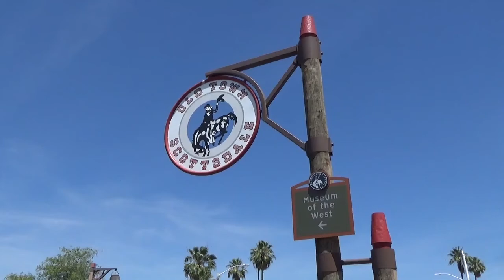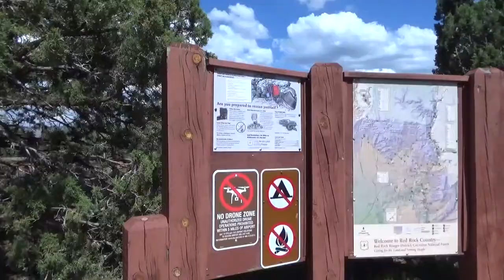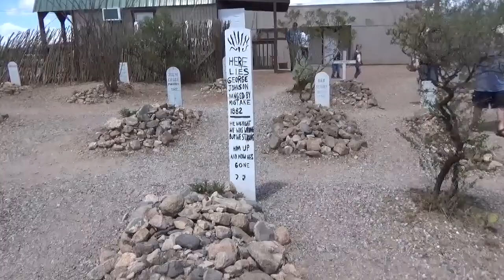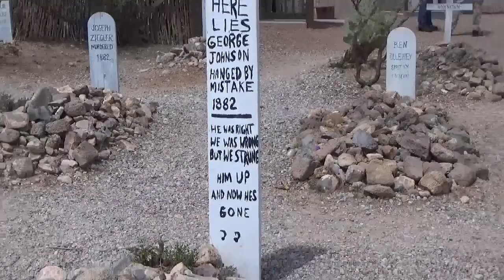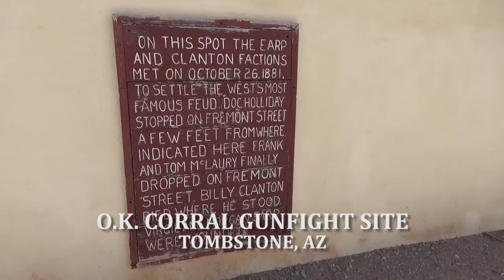Arizona USA 2017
Video TravelVlog of our Trip to ARIZONA in the UNITED STATES in MAY 2017 visiting PHOENIX, SCOTTSDALE, SEDONA, SAN XAVIER DEL BAC, TOMBSTONE, BOOTHILL CEMETERY and GRAND CANYON NATIONAL PARK among others.